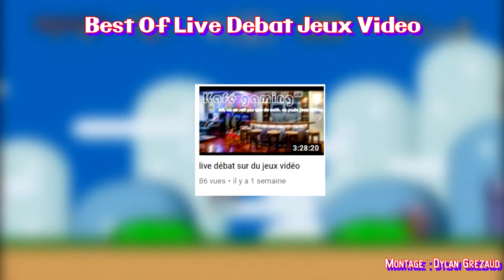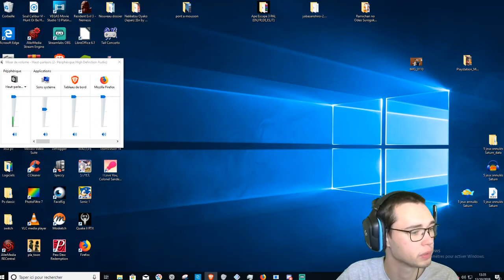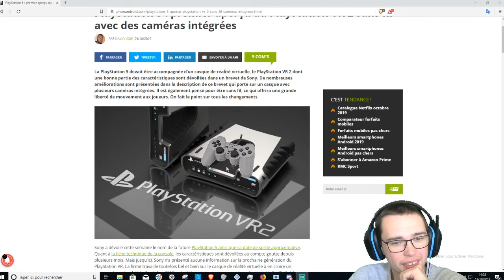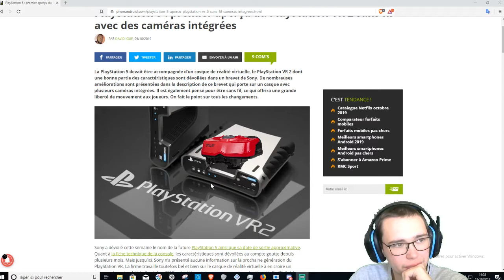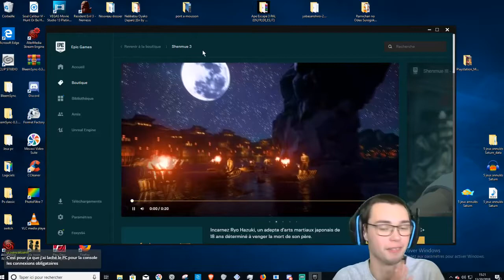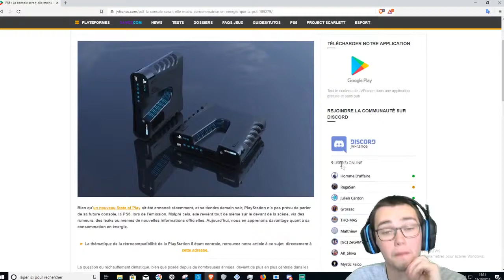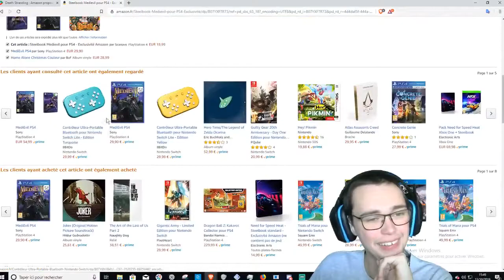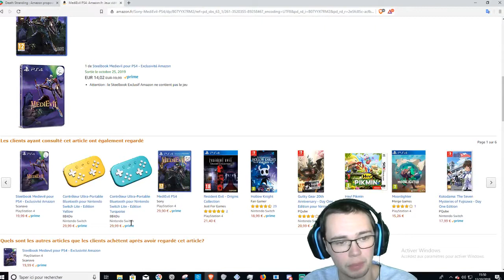Best Of Live #1 Débat Jeux Video By Dylan Grezaud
Note du Monteur : Lors du montage, j’ai essayer diverse chose pour ce que cela donnera dans une vidéo best-of live, je sais que tout n’est pas parfait mais ces pour débuté bon visionnage en tout cas je vous souhait quand même un bon visionnage.